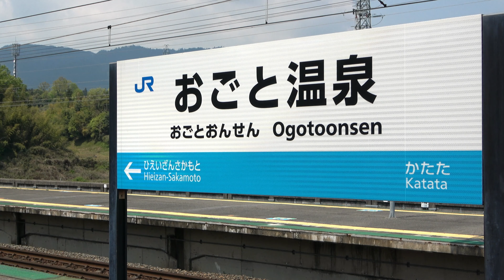【JR湖西線】おごと温泉駅で見られた車両達／2020年4月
JR湖西線のおごと温泉駅です。〈滋賀県大津市雄琴北〉
　　　　（2020年4月撮影）【4K】

サンダーバード、SHINOBI -TRAIN、113系、117系、221系、223系、225系と収録できました。

🔷 SHINOBI - TRAIN (113系）　→　3:38　7:11　10:01